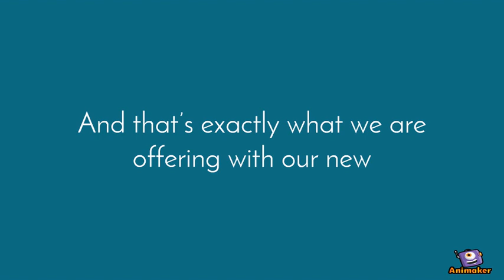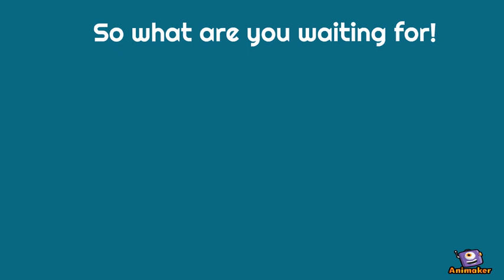Algae Lamp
Animated Video created using Animaker Marine Ecology Project